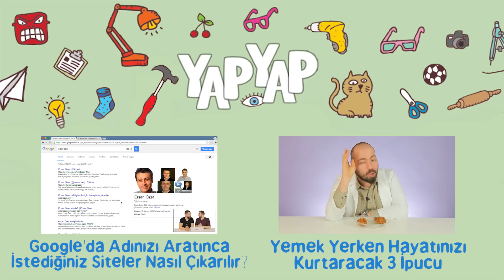Bu Görüntü Uydudan Mı Mikroskoptan Mı? - Eğlenceli Yarışma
Yeni bir eğlenceli yarışma ile karşınızdayız. Bu kez Melih yarışmacılarına bazı görüntüler gösterip "Bu görüntü nereden çekilmiş?" diye soruyor.